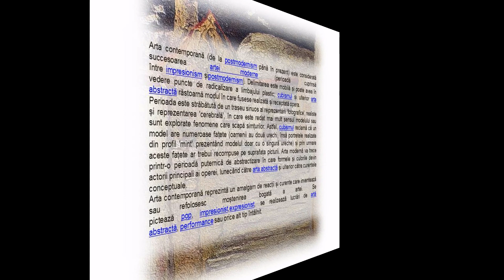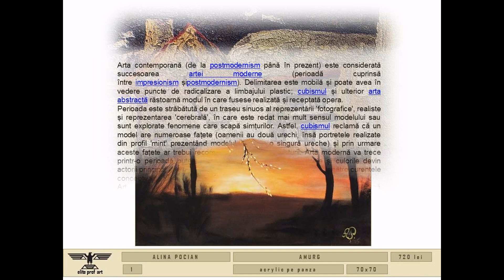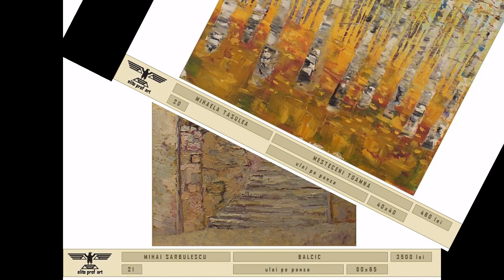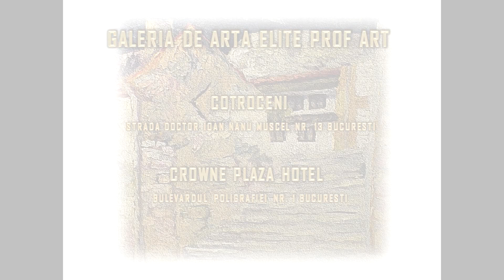109 1 ARTA CONTEMPORANA COTROCENI